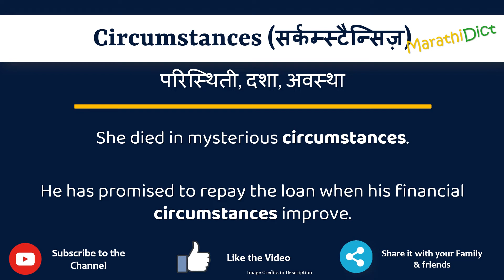Circumstances Meaning in Marathi | Circumstances म्हणजे काय | Circumstances in Marathi Dictionary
या व्हिडिओमध्ये तुम्हाला मराठीत Circumstances चा अर्थ समजेल आणि Circumstances चा उच्चारही शिकाल. याचा अर्थ तुम्ही Circumstances चा अर्थ जाणून घ्याल तसेच Circumstances कसे उच्चारता येईल, Circumstances म्हणण्याचा योग्य मार्ग कोणता आहे.

तर Circumstances शब्द फक्त एका मिनिटात शिका.

उदाहरणांसह Circumstances समजून घेऊ.